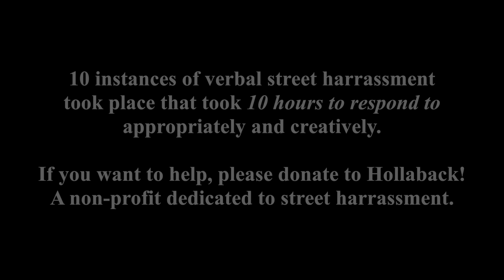10 hours of walking but this time she talks back (BEST CATCALL parody)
Another catcall video but this time, she doesn't walk silently.

Written and produced with some improv.
Starring: Shannon Burke
With: Jennifer Bareilles, Jerry Emeka, James Philbin, Brad Stuart, Richard Templeton
Edited by: James Philbin